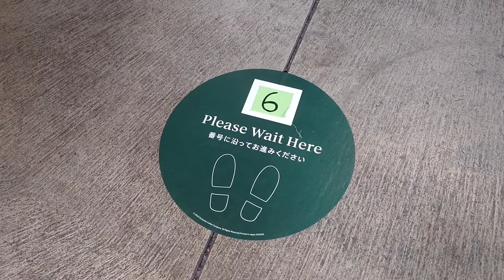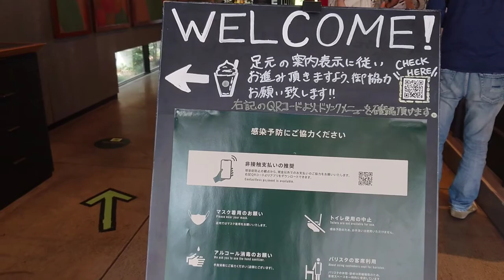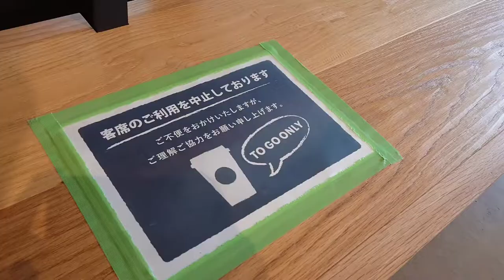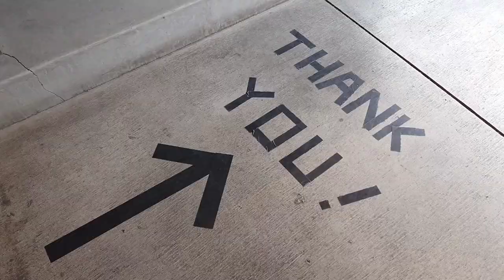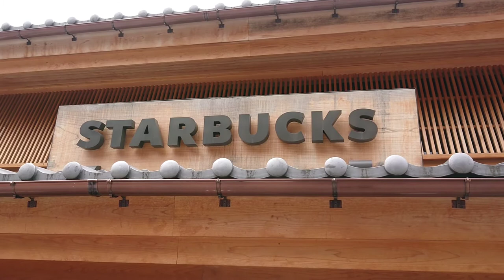川越 KAWAGOE STARBUCKS 自粛明けはこんな所！ STARBUCKS JAPAN trip KURAstreet reopening! 관광 การท่องเที่ยว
川越 KAWAGOE STARBUCKS 埼玉 Go to キャンペーン 自粛明け 川越 蔵の街並み after COVID-19 JAPAN KAWAGOE STARBUCKS reopening!
city walk fun food and fun shops!川越観光 街歩き

STARBUCKSもtakeoutで再開です！

KAWAGOE trip update  you need only 6minutes!  Let's go to KAWAGOE JAPAN tripsightseeing 관광 观光 การท่องเที่ยว
Visite touristique

관광 观光 การท่องเที่ยว Visite touristique